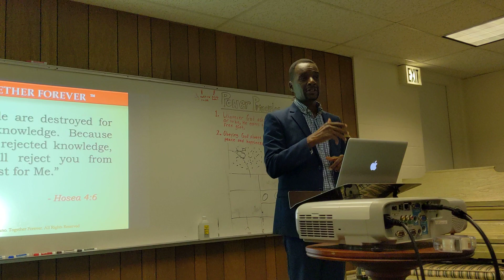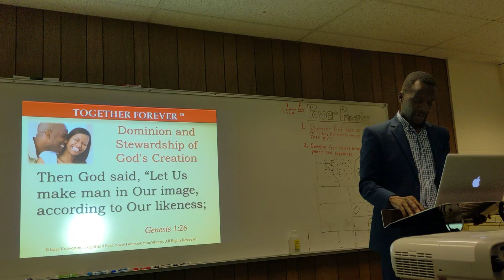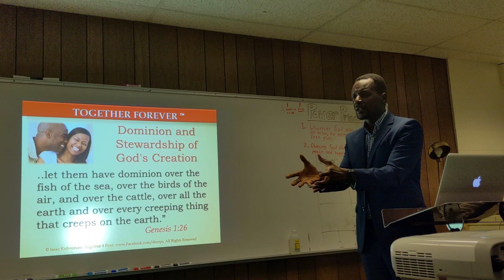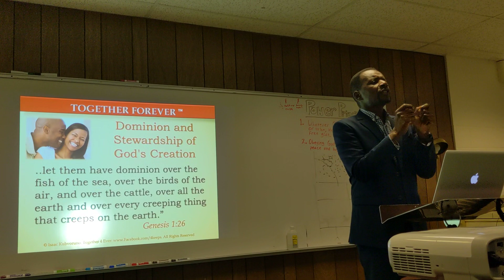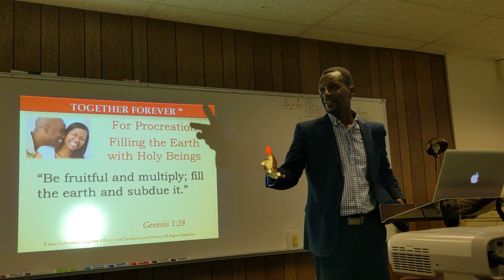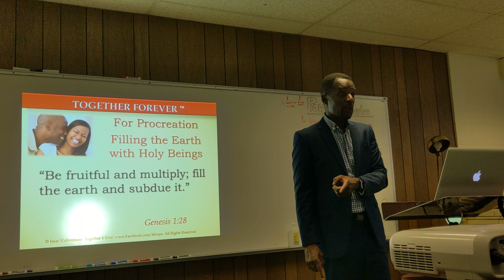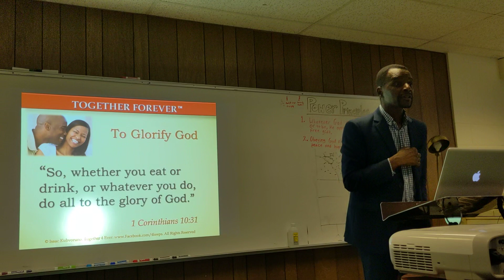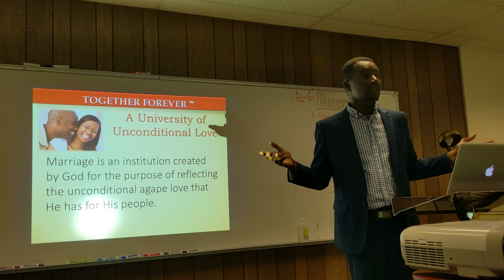Marriage Seminar Night #5 - Isaac Kubvoruno